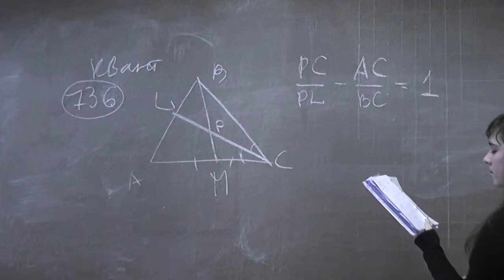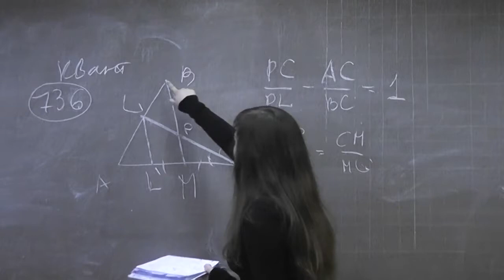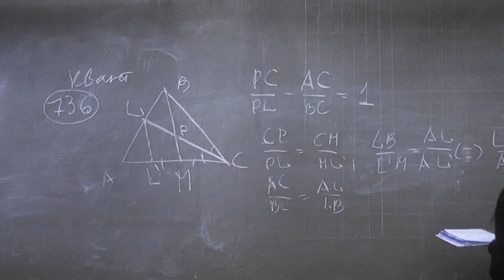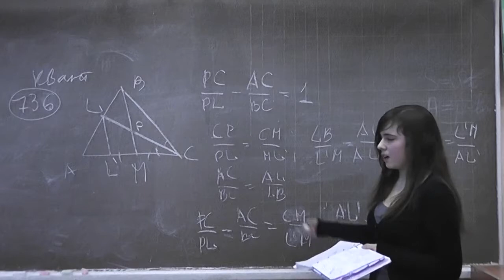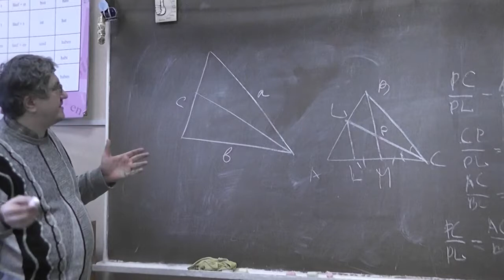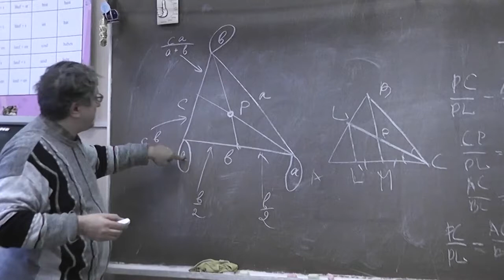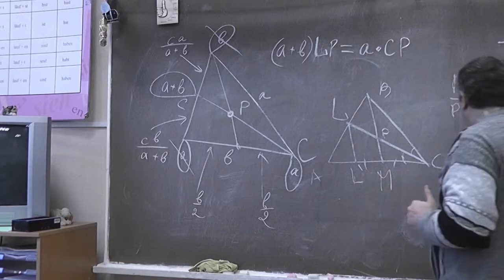М736. Биссектриса, медиана и центр тяжести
Екатерина РИХИРЕВА.